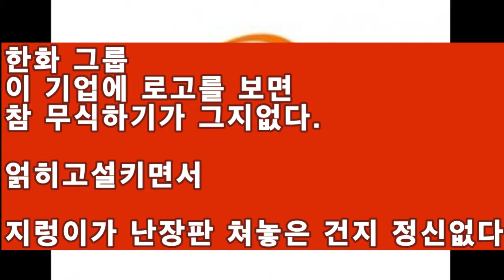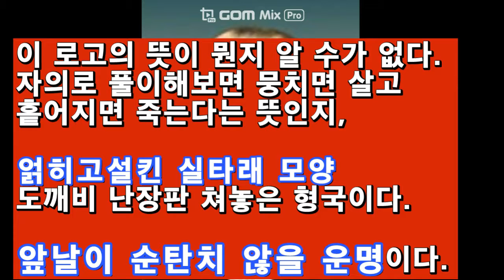한화 그룹 이 기업에 로고